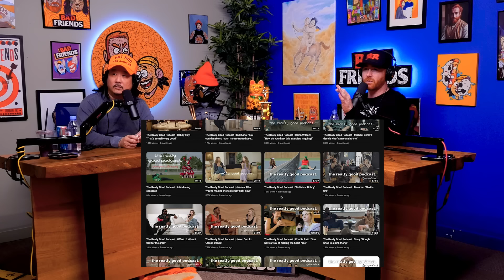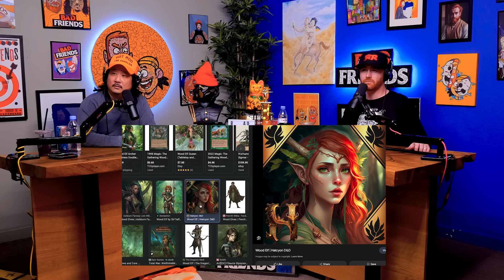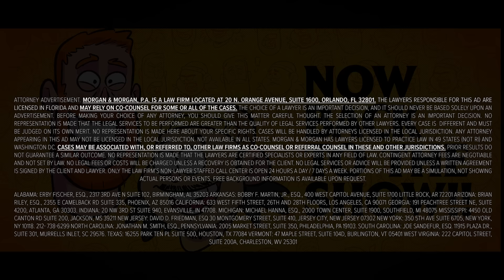Bobbi Althoff Hates Us | Ep 210 | Bad Friends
• Morgan & Morgan: If you’re ever injured, you can check out Morgan & Morgan. Their fee is free unless they win. or dial Pound LAW (Pound 529) from your cell phone. This is a paid advertisement.

0:00 Final Tour Dates & New Merch
1:21 Is Bobby Althoff a Star?
6:16 The Reason Bobbie Snubbed Bobby
16:49 Bobby & Santino Write a Song for Bobbi Althoff's Kids
26:25 Does This Crew Member Have Shot with Bobbi?
35:38 Bobby's Foot Fetish
40:39 How Bobby & Andrew Really Feel About Bobbi Althoff
44:57 Elvis is in Dune 2
54:16 The Best Middle Eastern Prince
1:02:11 Don Wang's Special Pizza

Podcast Producer: Andrés Rosende